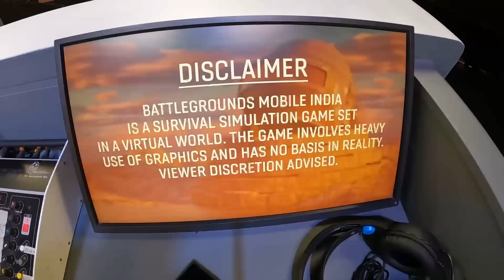SUGGEST A NEW TITLE FOR THE VLOG 😂